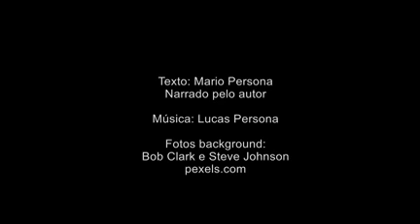Fiquem quietos - Mario Persona